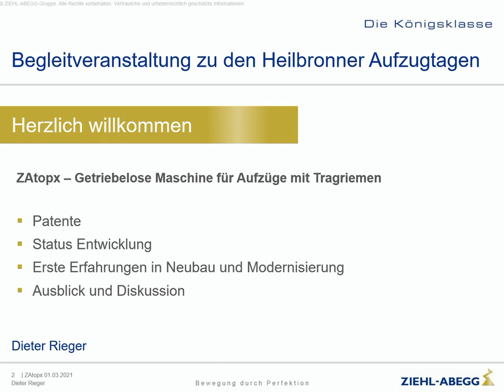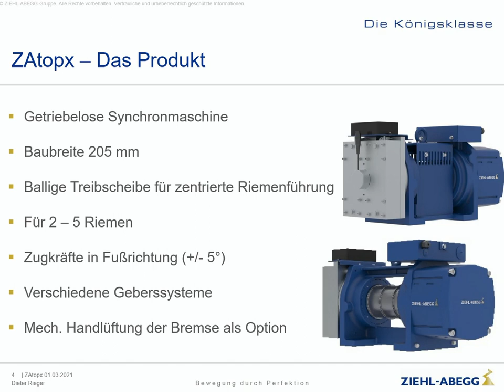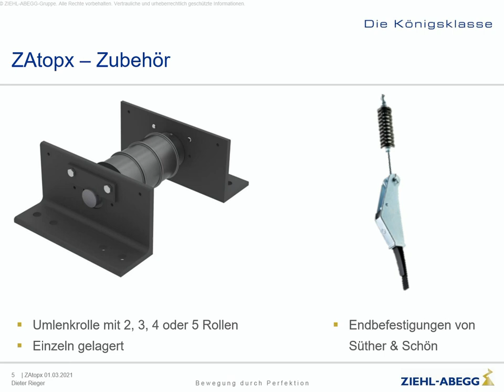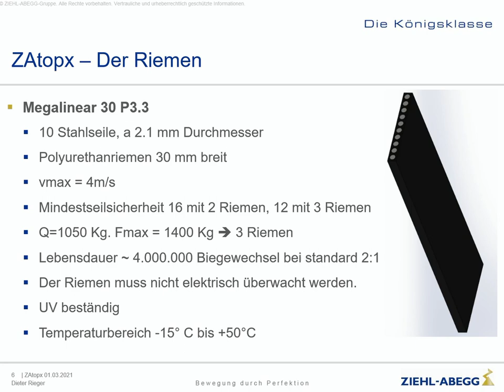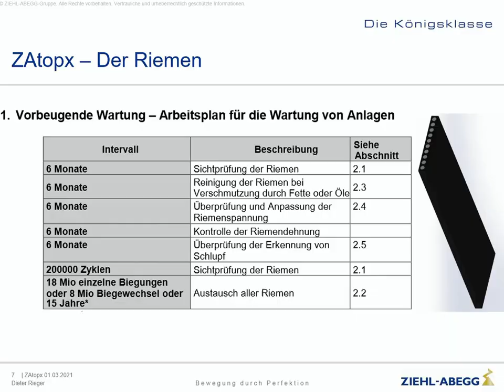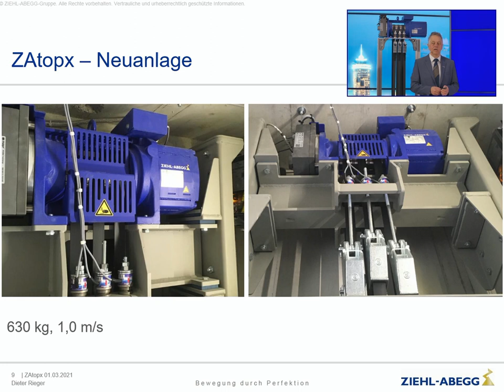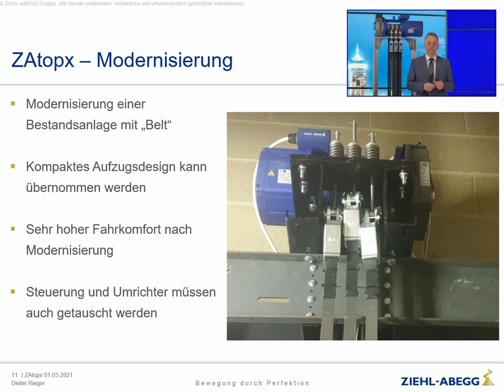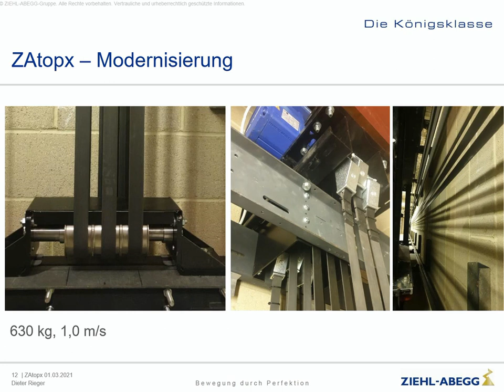ZAtopx Vorstellung - Heilbronner Aufzugstage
Vertriebleiter Dieter Rieger erklärt die Vorteile und Funktionalitäten des intelligenten High-Tech Aufzugsantriebes ZAtopx.